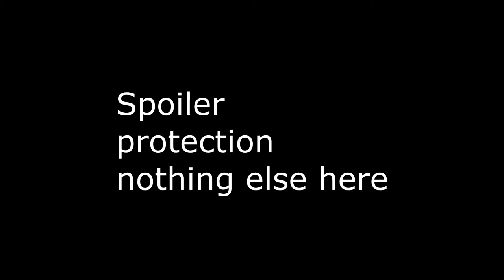Match 2 R2 - Kangaroo & Wallaby vs Fluffy's Biz Adv - 2v2 WAW Open : Men of War: Assault Squad 2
Handzy's back must be getting sore by now.